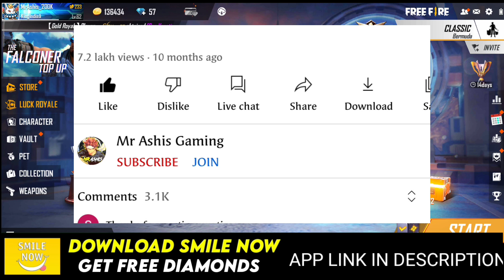FREE FIRE FFWS EVENT | PVC REDEEM CODE FREE FIRE | FREE GLOO WALL - WUKONG - GUN SKINS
Join Now😀🔥🎉